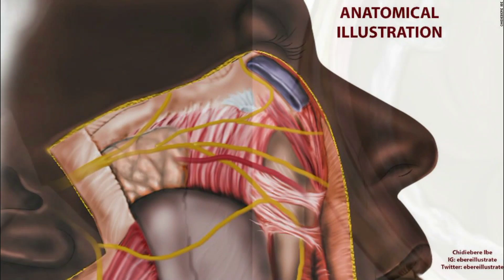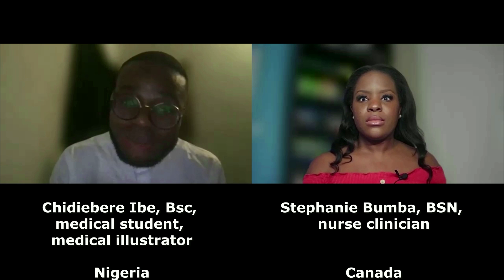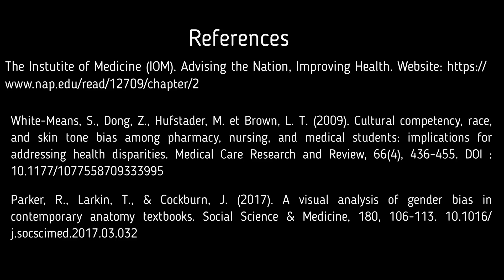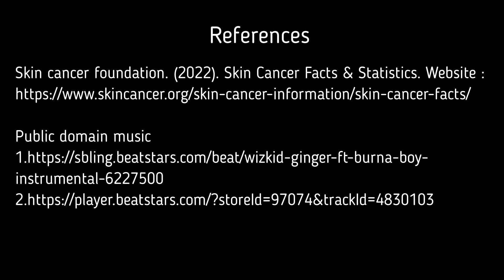Chidiebere Ibe, Bsc, medical student, medical illustrator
Hello 😃
Going viral in December, medical student Chidiebere Ibe's illustrations will soon be published in a textbook. He highlights the importance of diversity in medical illustrations.

As per his Linkedin profile,
Chidiebere Ibe is passionate about contemporary illustrations of black patients. He has worked assiduously to promote the use of black skin medical illustration in medical textbooks and public health materials, this has afforded him the opportunity to be featured in WebMD/Medscape, Maryland Neurosurgery and Globalscalpels podcast and other reputable institutions globally.

He is the Creative Director at the Association of Future African Neurosurgeons (AFAN) and the Creative Director and Chief Medical Illustrator of the Journal of Global Neurosurgery. He is also a Junior Committee Member of the World Federation of Neurosurgeons - Global Neurosurgery.

A 2014 study by researchers at the University of Wollongong, Australia, of more than 6,000 medical journal images noted that the vast majority of people depicted were caucasian. More than a third were female, about 3% showed disabled bodies, and 2% featured older people.

(c)Nurse Stephie Tv, 2022.